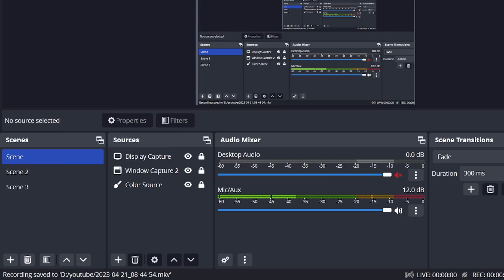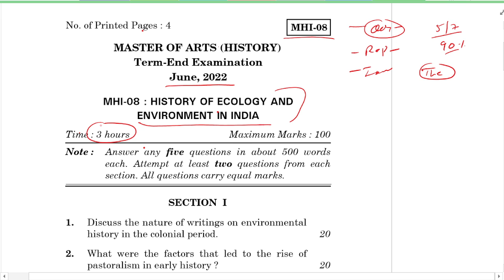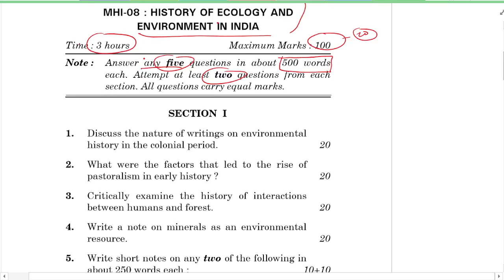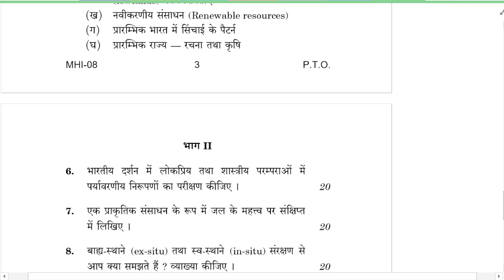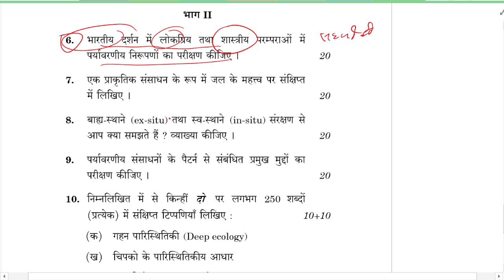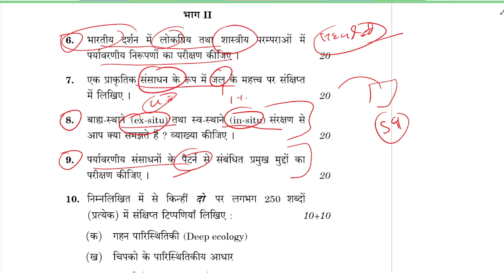MA History IGNOU : MHI-08 History of Ecology and Environment | June-2022 solved qus. paper